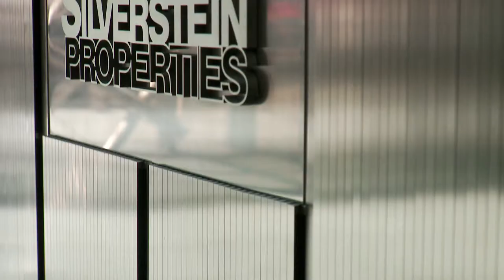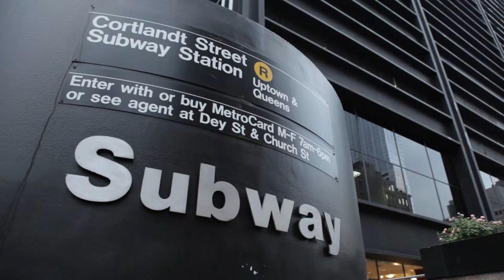Rebuilding the World Trade Center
Larry Silverstein, President and CEO of Silverstein Properties which holds the lease on the World Trade Center, talks about 9/11, the aftermath, and the rebuilding.